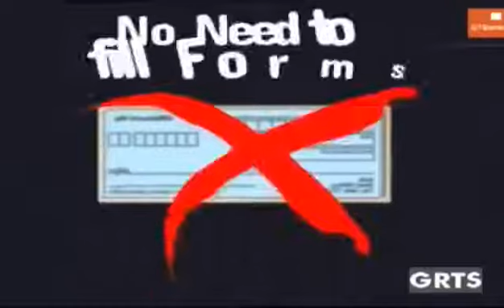Gambia News On GRTS 10/10/2017